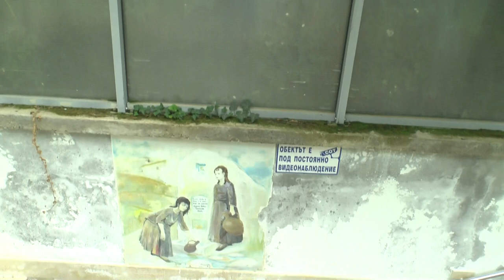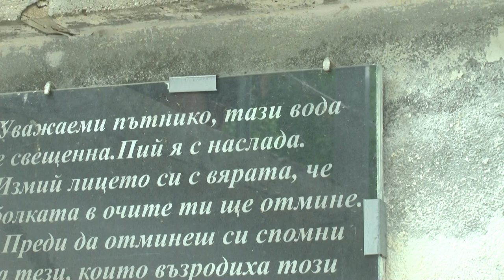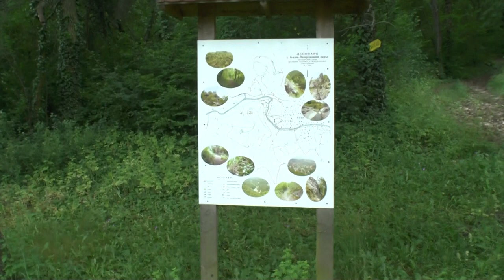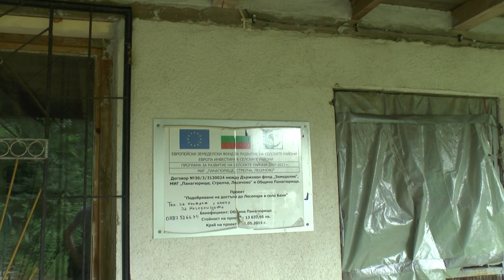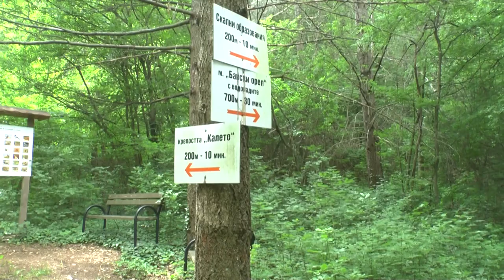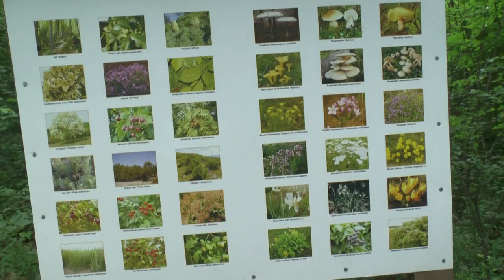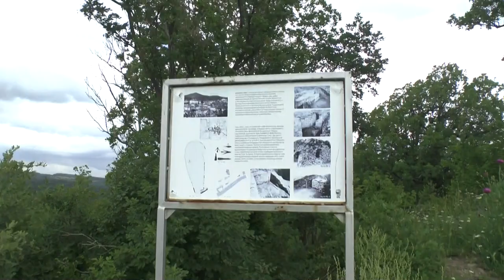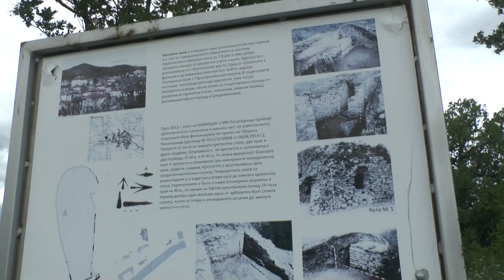СЕЛО БАНЯ ПАЗАРДЖИКСКАЯ ОБЛАСТЬ / ПРОГУЛКА ПО ГОРАМ / ТУР ПО БОЛГАРИИ ЛЕТО 2021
Тур по Болгарии лето 2021 в рамках просветительского проекта "Боевые искусства - здоровье сберегающие технологии" и образовательного проекта "Концепция воспитания культуры человека через комплексное развитие средствами физической культуры".
Пешая прогулка по горам расположенным непосредственно около села Баня, Пазарджикская область, Болгария. Высота этих гор совсем небольшая, но здесь большое разнообразие растительного и животного мира.
А так же древняя крепость датированная со времен Римской империи.
Чудесный вид открывается с высоты старой крепости.